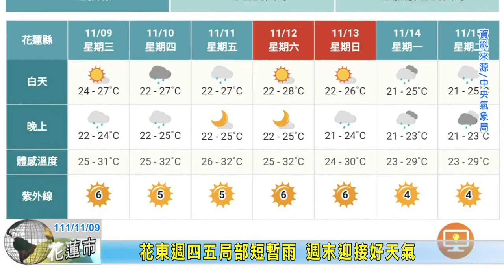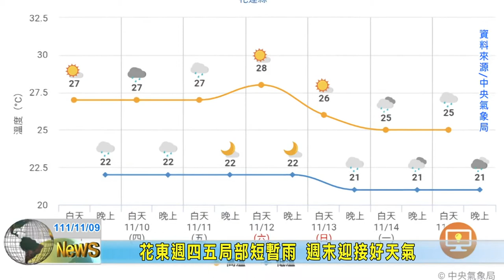20221109 09 花東週四五局部短暫雨 週末迎接好天氣